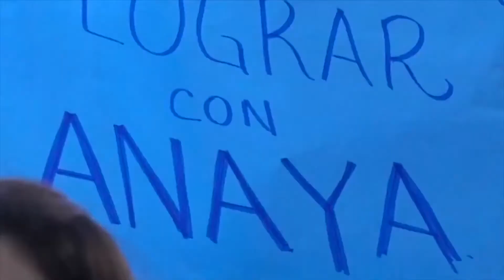Panistas a favor de fiscalización